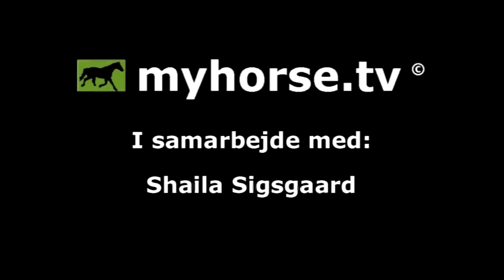WorldToelt 2010 - Hingsteshow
Se uddrag af alle de fantastiske hingste, der deltog i showet og få en kommentar fra Isabelle Felsum om Viktor fra Diisa.

Hingstene er:
Hörður fra Kolneset,
Miðill frá Skarði,
Flögri frá Hábæ,
Muni frá Kvistum,
Karri frá Kálfsstöðum,
Kolgrímur från Slätterne,
Vár frá Vestri-Fifholti,
Viktor fra Diisa,
Kolfaxi fra Lilleheden,
Höfði frá Snallsteinshöfði,
Pá fra Eyfjörd,
Tenór fra Auðsholtshjáleigu,